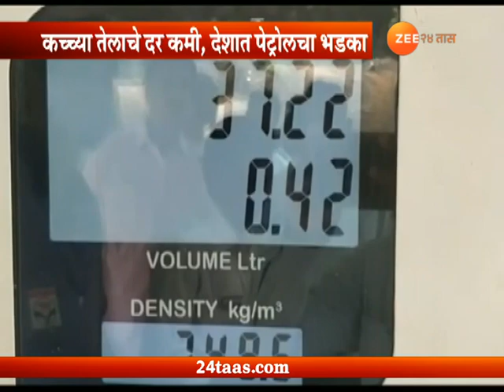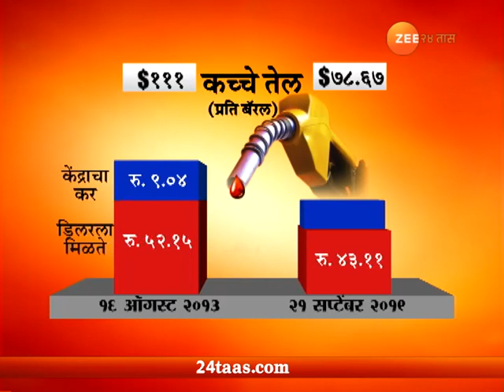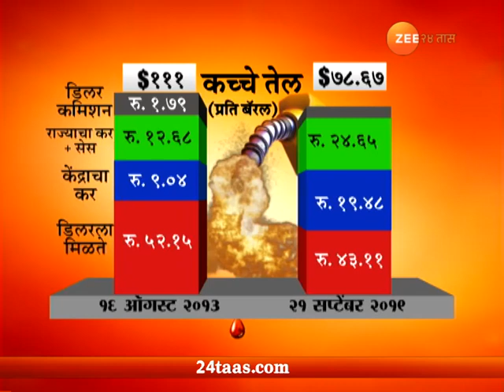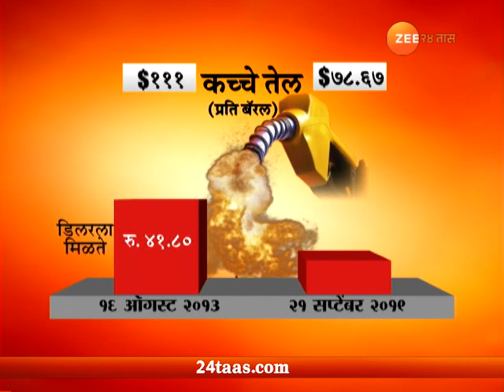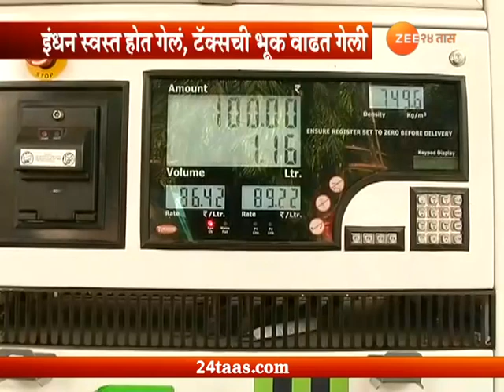Special Report On Hike In Petrol Price Continousely